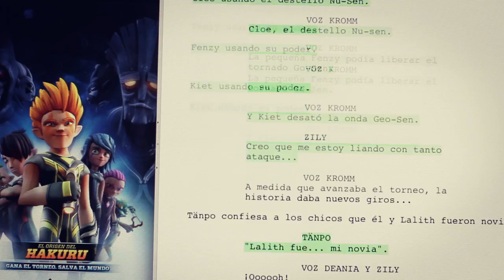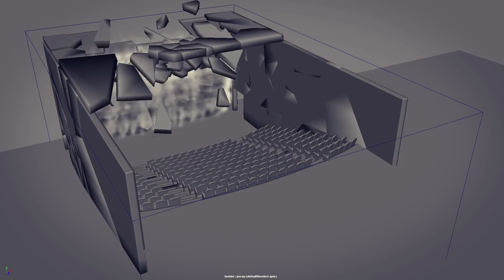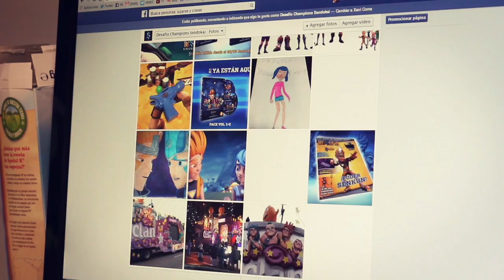DESAFIO CHAMPIONS SENDOKAI / The Making Of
KOTOC & TVE presentan
una producción de KOTOC & TVE
"DESAFÍO CHAMPIONS SENDOKAI" & "SENDOKAI CHAMPIONS"
Dirigido por FREDDY CÓRDOBA & ROGER CÓRDOBA Director de arte RUBEN CÓRDOBA
Productor ejecutivo DAVID DIÉGUEZ Directora de producción VANESSA DIÉGUEZ
Guión GUILLEM DOLS Idea original KOTOC
Estudio Audio: BANJO MUSIC
Compositor: IVAN LLOPIS
Músicas Adicionales: DAMIAN SANCHEZ, DANI TRUJILLO
Diseño de sonido: MARC SOLÀ, DANI TRUJILLO, JOSE SERRADOR
Productor ejecutivo TVE SALVADOR FABREGAT
Agente de licencias NOTTINGHAM FOREST MEDIA AGENT
Creado por KOTOC